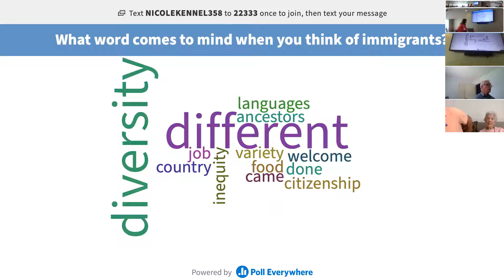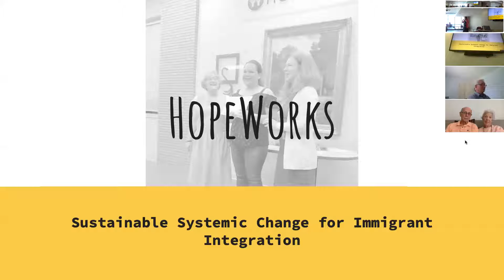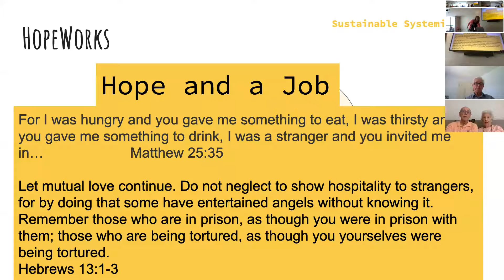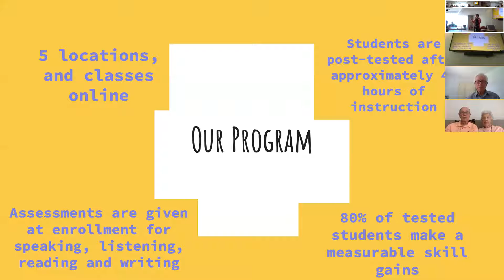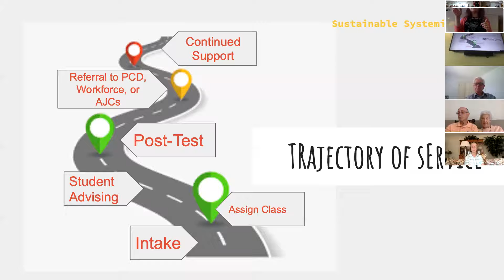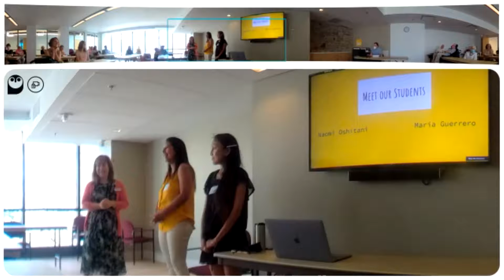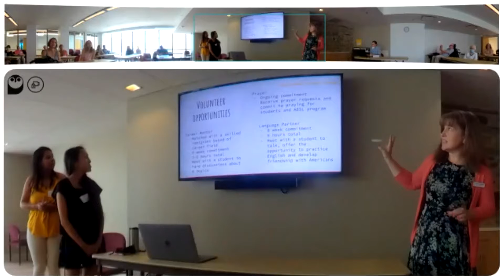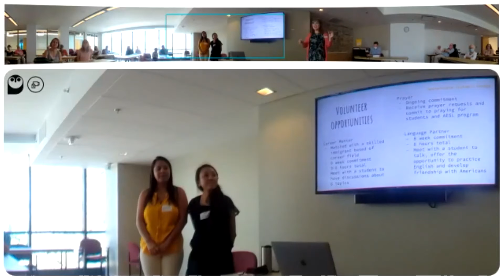Adult Forum 6 27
Idlewild member, Nicole Kennel, leads the class in a discussion about the nonprofit, HopeWorks. HopeWorks seeks to serve the under-resourced, particularly those who are returning citizens transitioning from prison back into society.